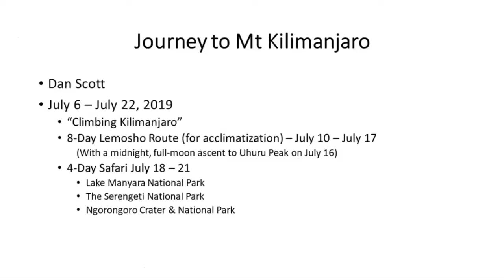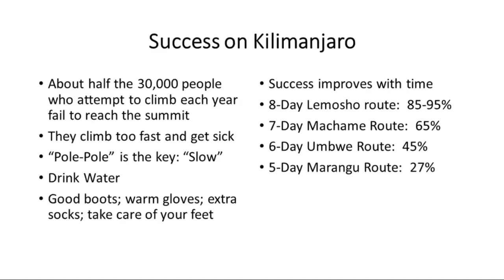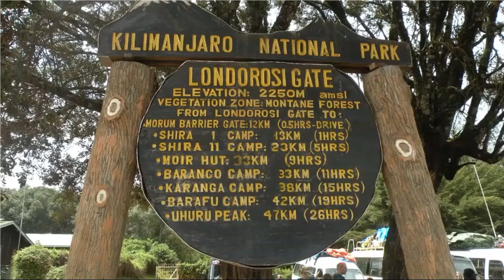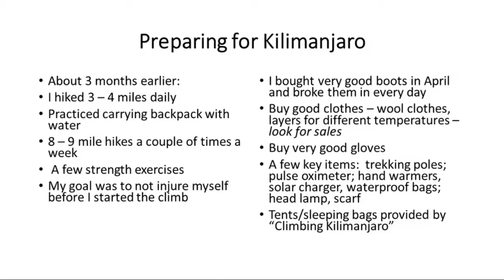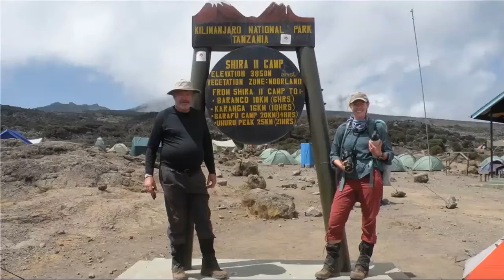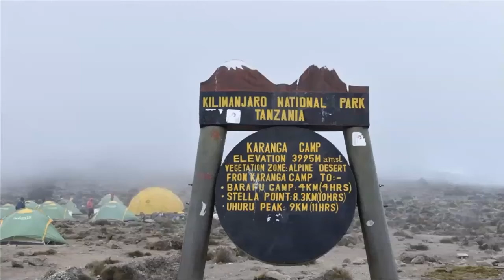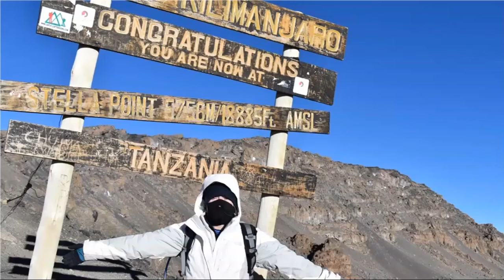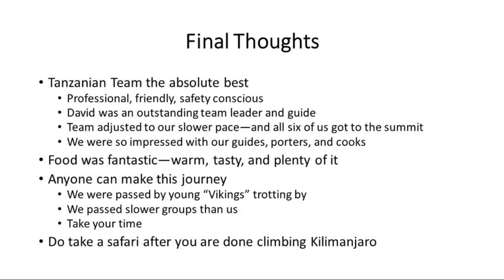Journey to Mt. Kilimanjaro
Located in Tanzania, Mt. Kilimanjaro is the tallest mountain in Africa, and the climb includes widely varying terrain and fluctuating temperatures. Learn what it takes to journey to the heights of Mt. Kilimanjaro from someone who's been there!